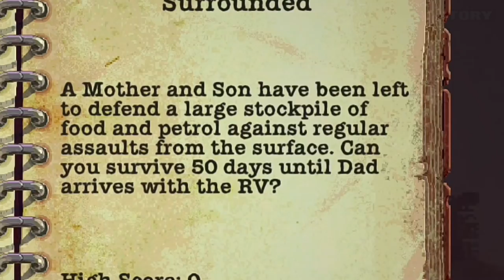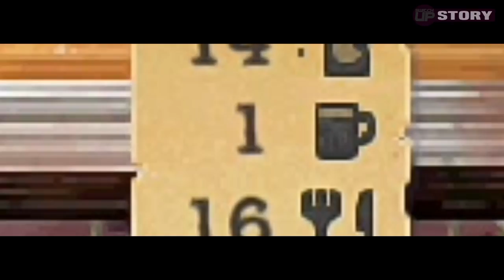Sheltered Switch Review - Fallout Shelter DONE RIGHT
Sheltered on Nintendo Switch review is here and it's eaten far too much of my time over Christmas and killed my cat (one part of the sentence is only partially true). Is Team 17's latest release one to buy, or should this one Fallout of your watchlist... (ouch)

Mark
SwitchUp

Andrew Cameron
Cappy
Sabr Wolf
Kirsteen Lockwood
Craig Morgan

As always,

Mark & Glen